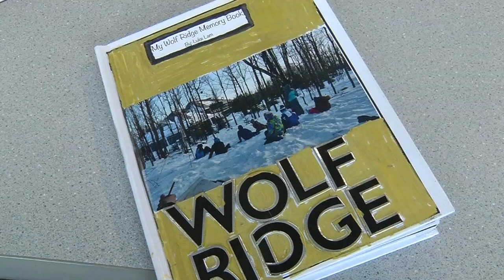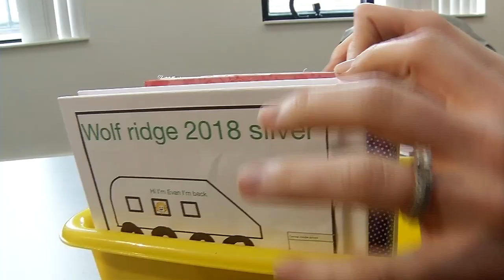School Spotlight: Wayzata Central Middle School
On the campus of what was once Wayzata High School, more than 1,200 students make their way to a place that has been called Central Middle School since 1997.
“We have this big footprint, and so we’ve got the classrooms, we’ve got the teachers, we’ve got the resources and things are working out great,” said Clark Doten, the Central Middle School principal.
Doten says things are working out great is because they’re able to make this big school feel smaller by having teachers work in teams — four teachers share a pool of kids, and all those kids in the pool share the same teachers.
“And those kids really get to know each other well, the teachers know them, and it becomes more of a family-style environment,” Doten said.
He says a family-style environment plays a big role in making students feel comfortable, and comfort is important, as teachers work to get them ready for what comes next.
“So we spend a lot of time talking about high school readiness, but we also have that end target of being a really functional adult out there in the world,” Doten said.
Annual Trip Helps Connect Students
Yet there’s only so much that a classroom can do to prepare students for the real world. That’s where Wolf Ridge comes into play.
“Wolf Ridge is probably one of the most talked about experiences that a sixth, seventh, or eighth grader has at Central Middle School,” Doten said.
Every year, more than 400 sixth-grade students take a bus four hours north and spend a week at the Wolf Ridge Environmental Learning Center, where students are immersed in science, the environment and with each other.
“Some students have never been away from home, and here’s their experience to just grow a little bit more,” said Kristy Alstad, a sixth-grade teacher at Central Middle School.
Alstad is one of the main organizers of the annual trip, and during the course of the week, students do everything from rock climbing, to learning winter survival skills, to tapping maple trees. But the trip is also a bonding experience.
“Once we’re up there, we’re this family unit,” Alstad said. “I get to know these kids on a different level, which translates really well back in the classroom. It’s exciting to see some of the challenges and the growth that they had back on the trip, that now we can bring back into the classroom.”
When they get back in the classroom, they’re asked to put together a memory book, and each book tells a story of the students’ personal growth.
“They’ll talk about the experiences of not having their parents cooking, but also not having their parents’ cooking,” Alstad said.
It’s a real-world experience that comes at a time when students at Central Middle School are trying to figure out their place in society.
“It’s one of those things that, as I talk to former sixth graders that are now in high school or past high school, they still talk about their Wolf Ridge experience and all the growth that they experienced because of that trip.” Alstad said.
It’s an experience the students can’t get from any book or iPad.
“We’re just proud of them every day they walk in the school,” Doten added.
The Central Middle School students documented their Wolf Ridge experience on social media. If you’d like to check out their adventures, you can see more photos on the school’s Twitter page.